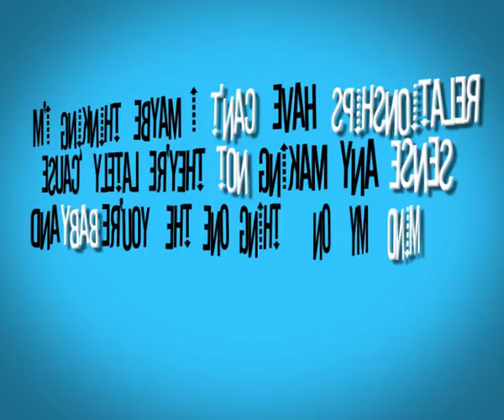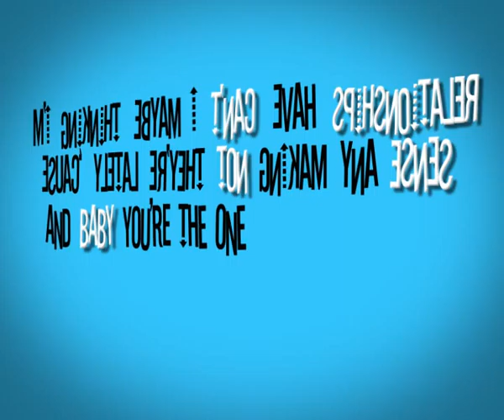Typography Animation - "Double Vision"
P.S. - This is my first time using adobe after effects software, so bear with my sh*tty compositions. LOL ((((: (I had fun though.)